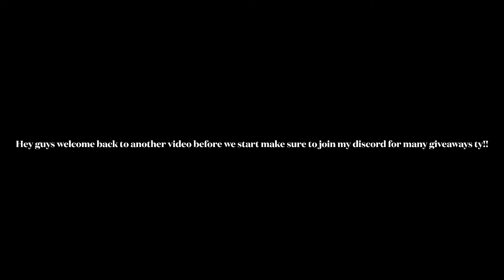Bgs Trading Compilation #1 (Trading With Alpha GG)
Hey guys welcome back make sure to like and sub